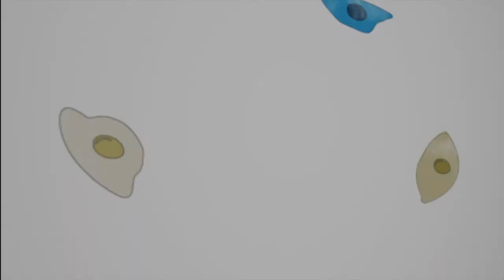Dr. Roberto Diaz - Neurosurgical oncology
Dr. Roberto Diaz is a neurosurgeon and researcher who was attracted by what he calls “The Neuro’s incredible reputation for being a leader in research in neurosciences.”

Born in Nicaragua and educated in Canada, Dr. Diaz undertook specialty training in neurosurgical oncology at the University of Miami. “My research training was in tumour biology, and I wanted to do not just general neurosurgery, but to focus on brain tumours.”

The Neuro’s multidisciplinary nature and its strong collaborations among surgeons and basic scientists made The Neuro an attractive place for him to learn and practice tumour surgery. Dr. Diaz’s laboratory is in the Brain Tumour Research Centre, where he will devote half his time to surgery and half to research.

He hopes to use molecular biology techniques to study how brain cancer cells develop and find ways to stop their growth without toxic effects to normal cells in the body.